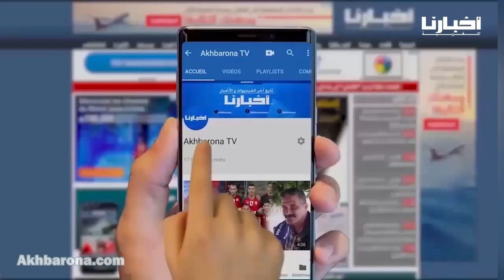السناوي: لا توجد جناية في ملف الدكتور التازي ويجب أن تسقط متابعته لغياب المشتكين في القضية